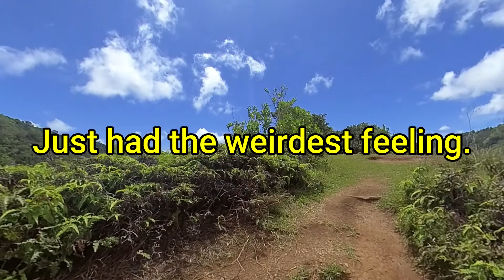Taking my out of shape butt on a little hike. (Its not all about motorcycles).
Getting my hike on.